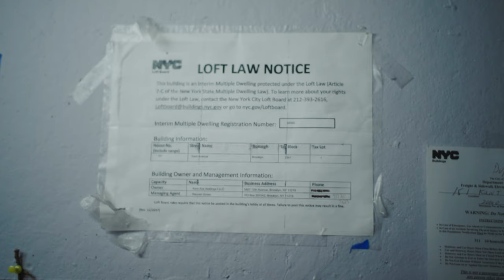Joshua Charow: photo book trailer for 'Loft Law. The Last of New York City's Original Artist Lofts'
Joshua Charow spent the past two years creating his first photography book titled 'Loft Law. The Last of New York City's Original Artist Lofts' about artists living under the protection of the Loft Law. The law, enacted in 1982 (Article 7-C of the Multiple Dwelling Law), granted protection and rent stabilization to thousands of artists who were living illegally in commercial and manufacturing zoned lofts in neighborhoods like Soho, Tribeca, and the Bowery after the manufacturing industry predominantly left Manhattan.

Two years ago, he found a map of the remaining protected buildings, rang hundreds of doorbells, and photographed and interviewed over 50 artists who are still living in these incredible lofts to this day. As New York currently faces an unprecedented amount of vacant commercial space, this is the perfect timing for this incredible untold story.